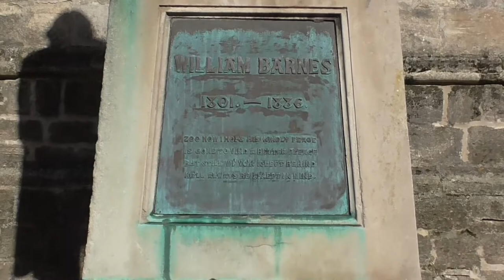Remembering the Dorset Poet, William Barnes at St Peter's Church, Dorchester, Dorset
On Sunday 8 October 2017, Members of the William Barnes Society and the public commemorated the anniversary of the death of Dorset poet, William Barnes (7th October 1886) at St Peter's Church, Dorchester, Dorset. With the singing of 'Linden Lea' by the church choir followed by laying floral tributes and dialect reading